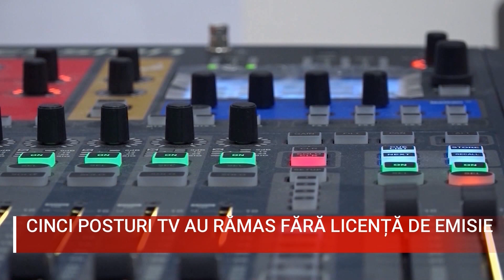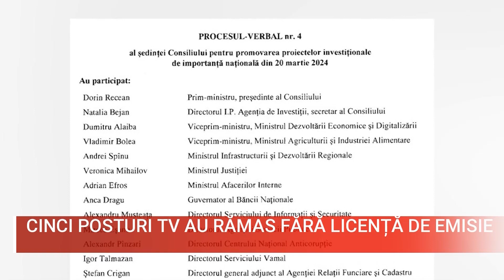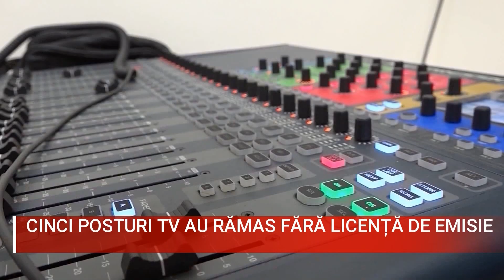CINCI POSTURI TV AU RĂMAS FĂRĂ LICENȚĂ DE EMISIE